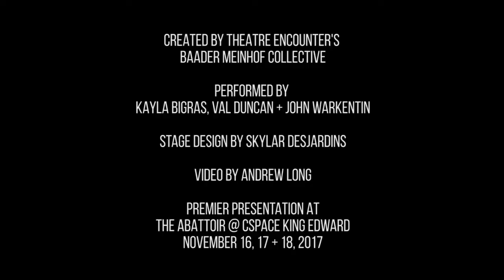AESCHYLUS::FRAGMENTS - Theatre Encounter - Trailer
A snapshot of Theatre Encounter's workshop production of AESCHYLUS::FRAGMENTS

Performed in the style of Butoh and based on Aeschylus' lost dramatic trilogy, the Achilleis.

Presented November 16, 17 & 18, 2017 at The Abattoir @ cSpace King Edward, Calgary AB

Created & Performed by Kayla Bigras, Val Duncan and John Warkentin

Stage Design by Skylar Desjardins